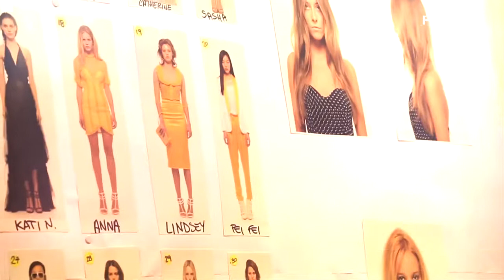MFWSS2014: SUN FEIFEI